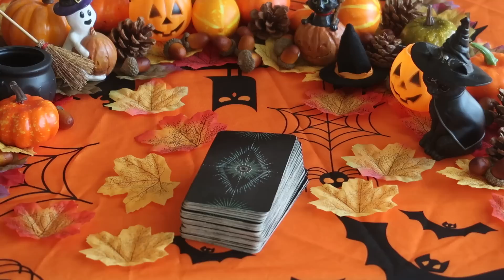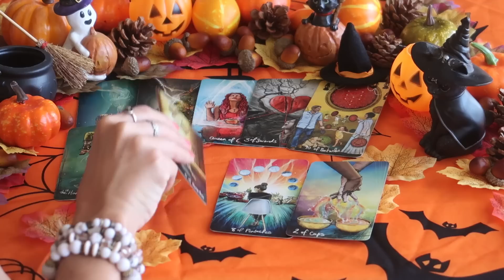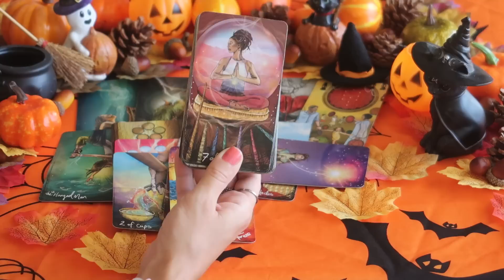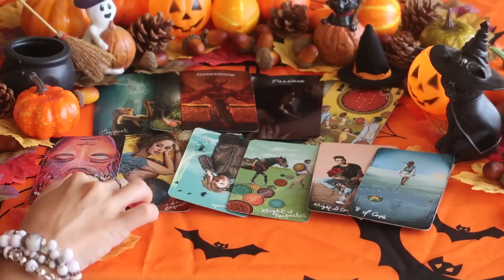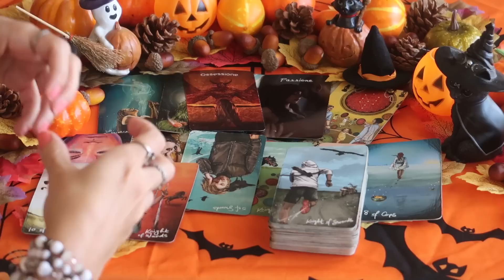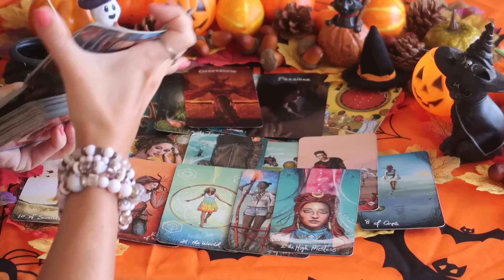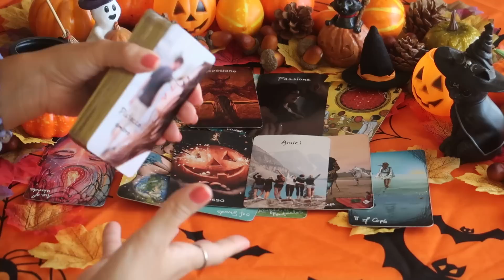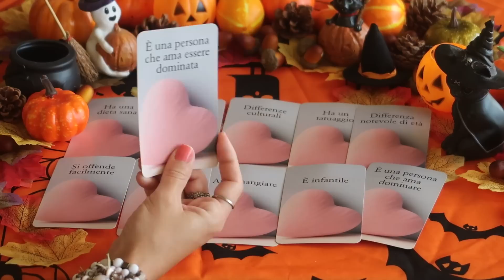Per chi è SINGLE 💘 Chi è in arrivo verso di voi? Lettura collettiva 🔮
Carte utilizzate nel video:

The Light Seer's Tarot